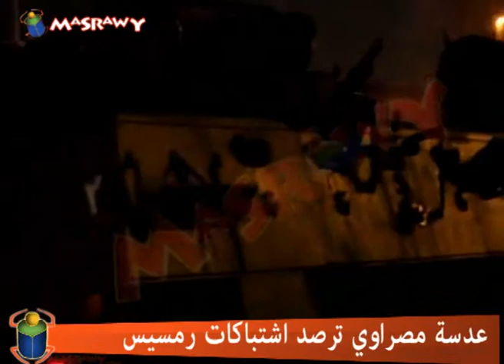ﻋﺪﺳﺔ ﻣﺼﺮﺍﻭﻱ ﺗﺮﺻﺪ ﺍﺷﺘﺒﺎﻛﺎﺕ ﺭﻣﺴﻴﺲ